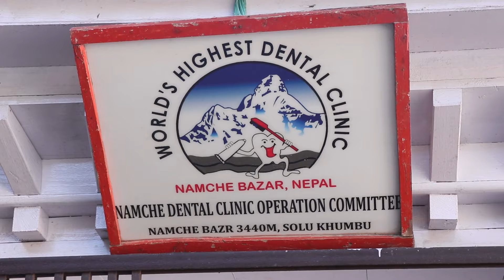Namche Dental Clinic: World's Highest Dental Clinic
Namche Dental Clinic was build with the support from American Himalayan Foundation (AHF) in the year 1991 in order to address the growing problem of tooth decay among Sherpa people, especially young Sherpa children. Ever since the dental clinic has been providing more than 20 different types of dental care services in the Khumbu region. It is also the world's highest dental clinic and treats about 1,300 people annually from Namche Bazar to as far as Gokyo. To continue the support, Himalayan Trust Nepal signed an MOU with Namche Dental Clinic Management Committee on 31st December 2020.